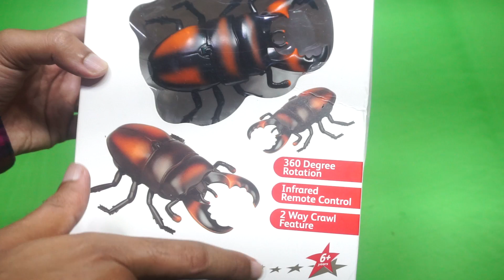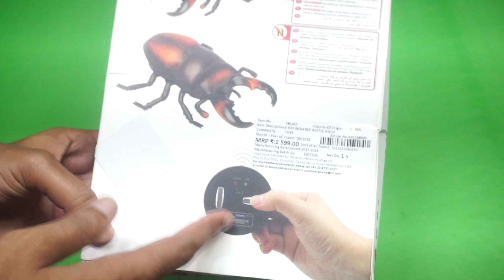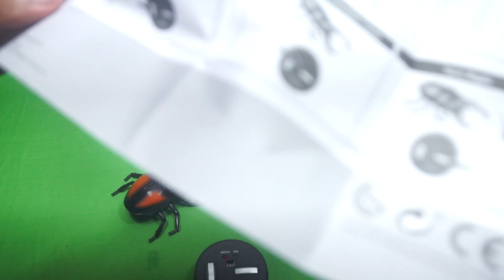Real Infrared Remote Control Mini Beetle !!!!!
My Favarate Infrared Remote Control Beetle